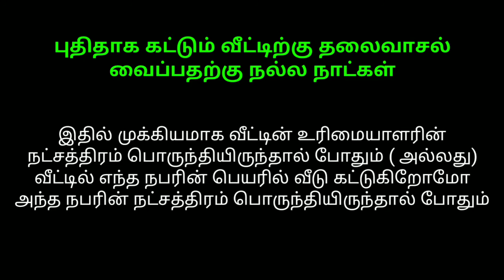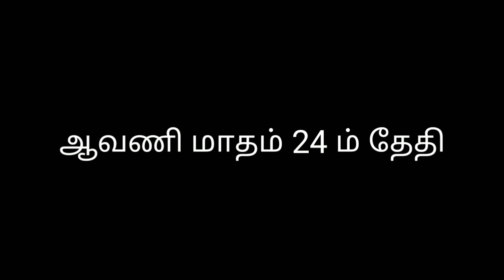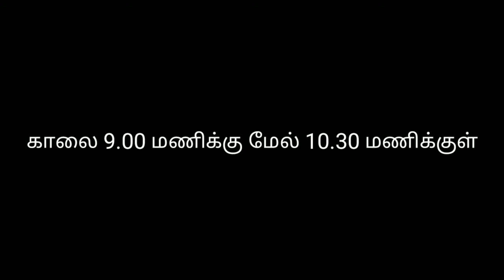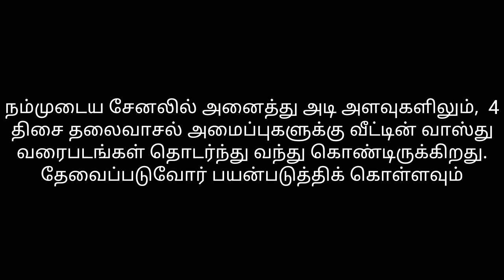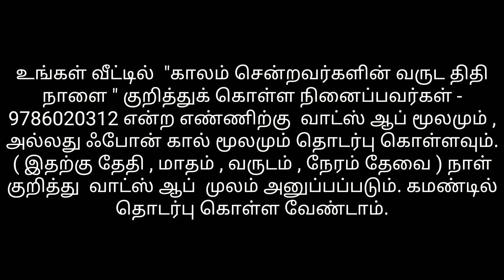2021 வருடம் ஆவணி மாதம் தலைவாசற்கால் வைக்க நட்சத்திரம் வாரியாக நல்ல நாட்கள்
அனைத்து சுப விஷேசங்களுக்கும் அனைவரின் நட்சத்திரம் வாரியாக நல்ல நாட்கள் தொடர்ந்து வரும்

நம்முடைய சேனலில் அனைத்து அடி அளவுகளிலும்,  4 திசை தலைவாசல் அமைப்புகளுக்கு வீட்டின் வாஸ்து வரைபடங்கள் தொடர்ந்து வந்து கொண்டிருக்கிறது. தேவைப்படுவோர் பயன்படுத்திக் கொள்ளவும்

உங்கள் வீட்டில்  "காலம் சென்றவர்களின் வருட திதி நாளை " குறித்துக் கொள்ள நினைப்பவர்கள் -  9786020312 என்ற எண்ணிற்கு  வாட்ஸ் ஆப் மூலமும் , அல்லது ஃபோன் கால் மூலமும் தொடர்பு கொள்ளவும். ( இதற்கு தேதி , மாதம் , வருடம் , நேரம் தேவை ) நாள் குறித்து  வாட்ஸ் ஆப்  முலம் அனுப்பப்படும். கமண்டில் தொடர்பு கொள்ள வேண்டாம்.